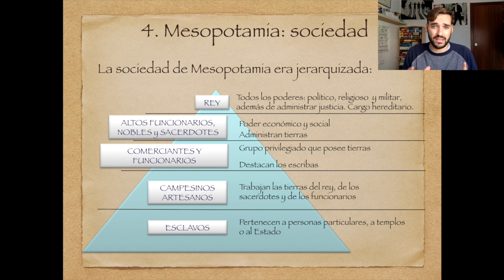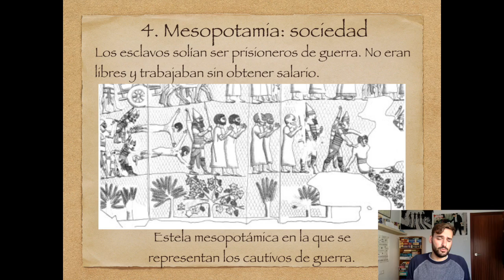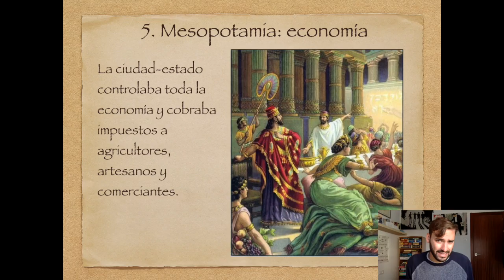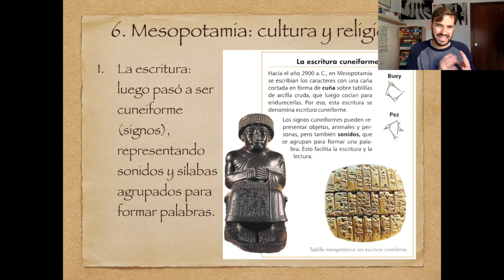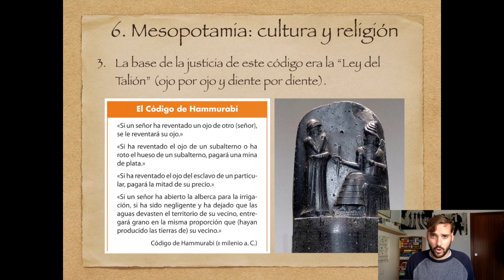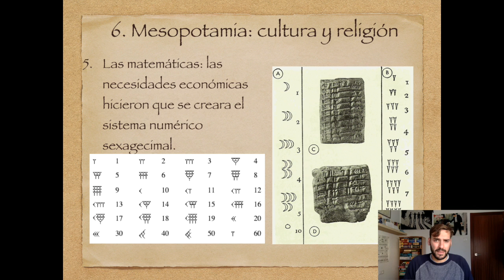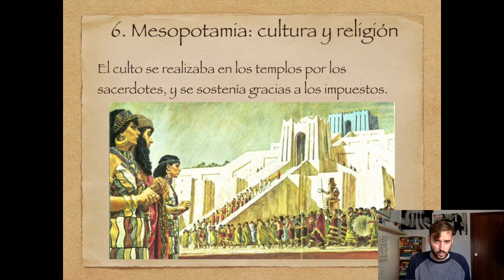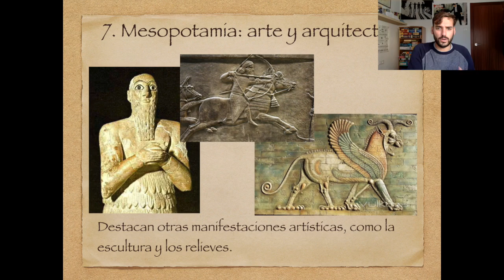MESOPOTAMIA II | Sociedad, economía, cultura y arte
En la civilización mesopotámica nos encontramos algunas de las bases de nuestra civilización. El origen de la escritura, de las leyes escritas, de la literatura, de las matemáticas, de las primeras maravillas arquitectónicas... en este vídeo estudiaremos las características de la civilización de Mesopotamia: su sociedad jerarquizada, su economía, su cultura y arte. ¡No te lo pierdas!